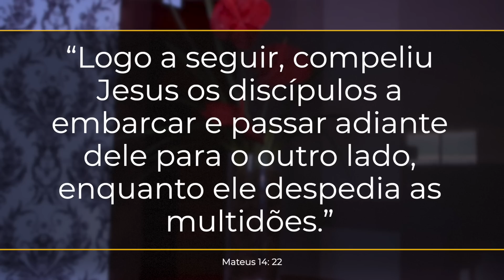71. JESUS SEMPRE TEM O MELHOR / PRIMEIRO DEUS / PR. ARILTON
Por mais que um pai ou mãe desejem o bem de seus filhos isso nunca será comparado ao desejo de Deus pelo bem-estar de Seus amados. Essa é a mensagem da Bíblia hoje. Segue o LINK para ser compartilhado: